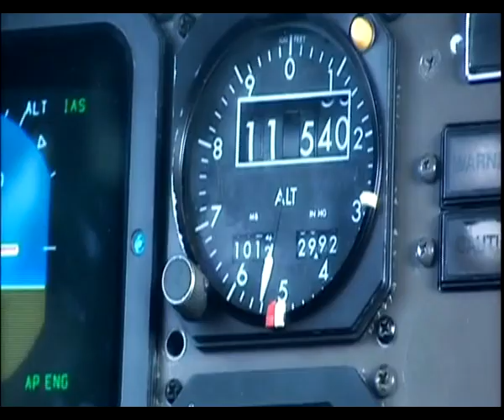Cinque mln di italiani in partenza per ponte 25 aprile...